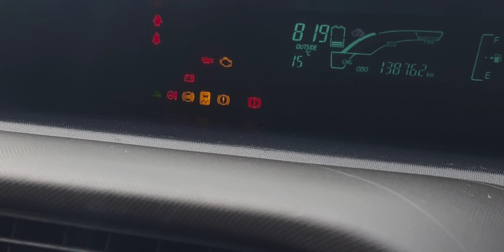Hybrid pre purchase inspection dash activation Auckland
Attention Jeev

Hybrid inspection Auckland